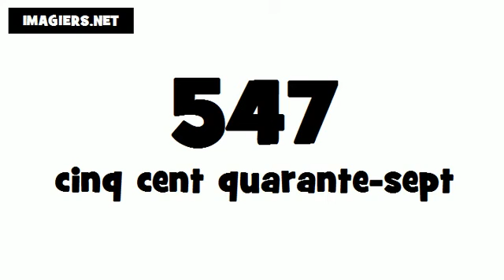Comment prononcer # 547